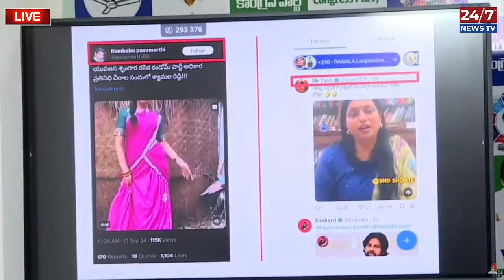Anchor Shyamala Comments On Mokshagna's New Movie | Balakrishna | AP Politics | 24/7 News TV